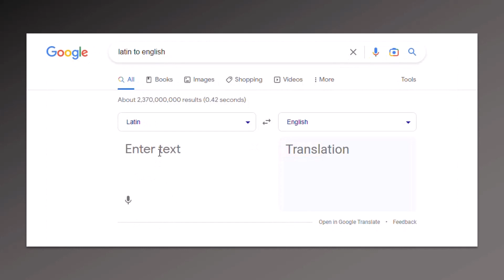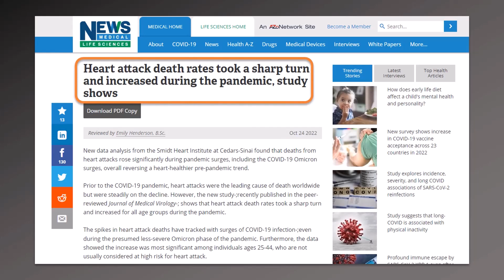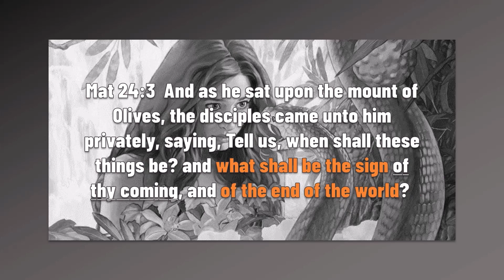THAT OLD SERPENT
Mat 24:4  And Jesus answered and said unto them, Take heed that no man deceive you.